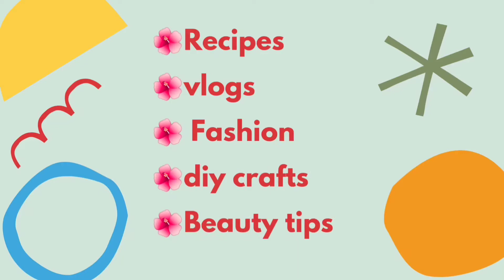Unstitched embroidery blouse from meesho only Rs.475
product code-74796259

green saree video link